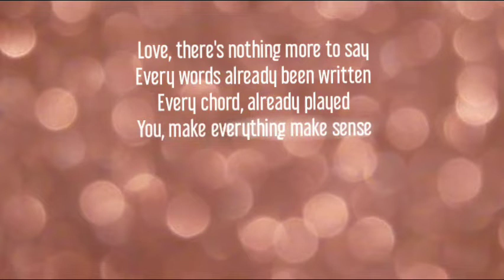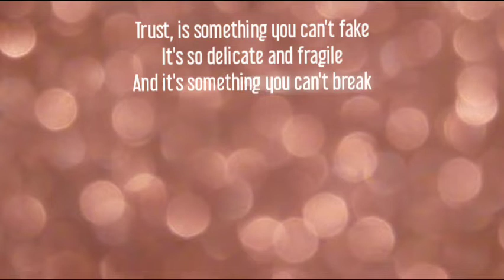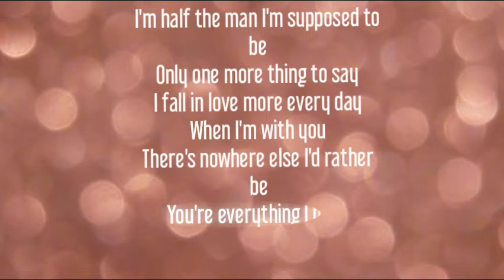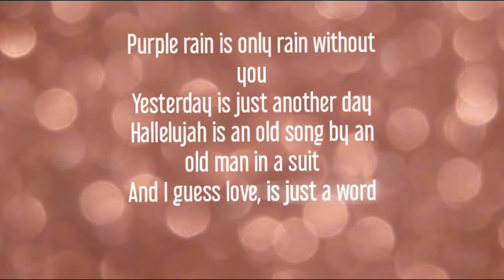Calum Scott and Jasmine Thompson - Love Is Just A Word (Lyrics)